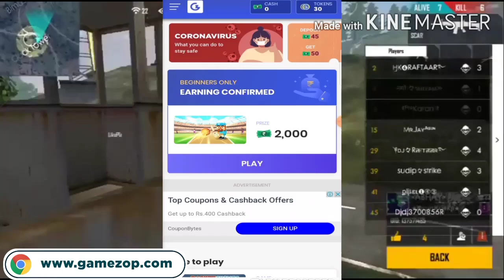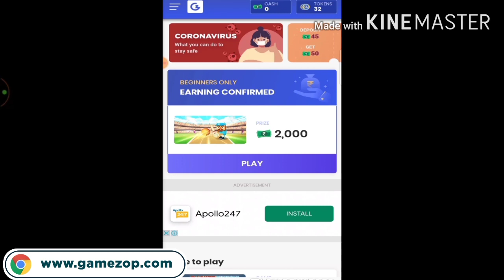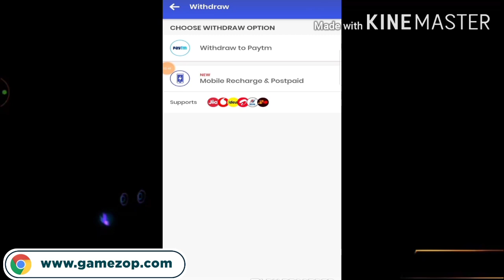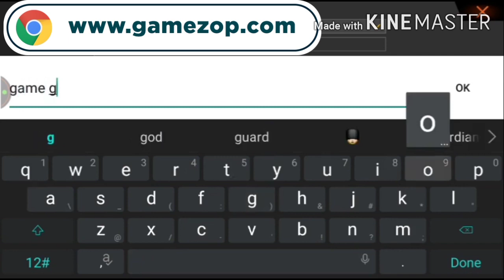How to Convert Gold Coins Into Diamonds || How To get Unlimited diamonds In Free Fire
Har roz Rs. 5,00,000/- se zyada cash prize

Gamers Point